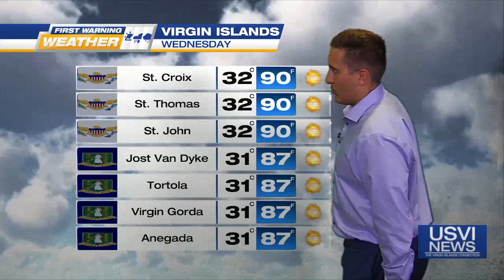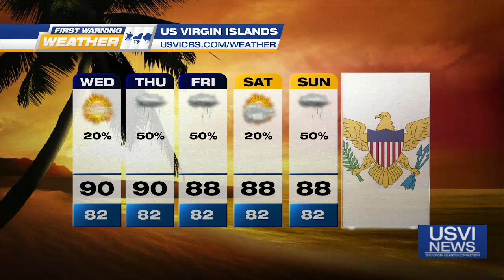First Warning Weather: August 15, 2023